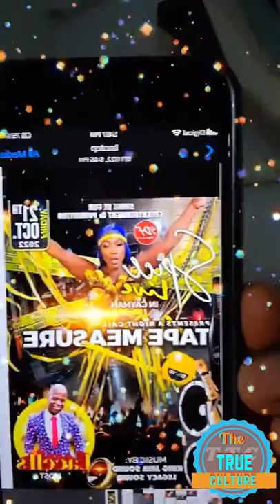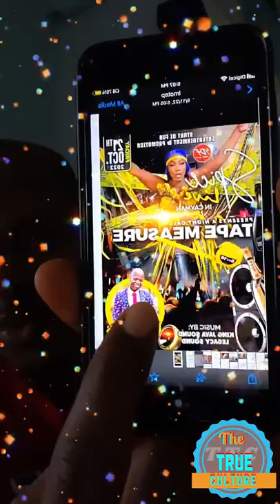Mr vegas calling out spice on a show she’s booked for part 1 of 3